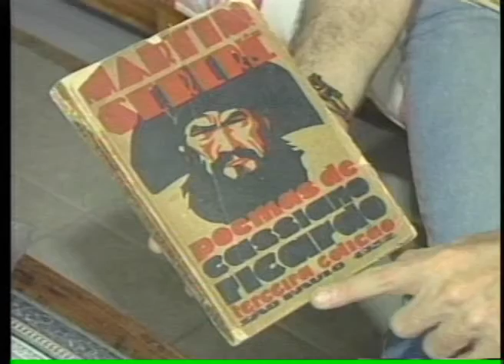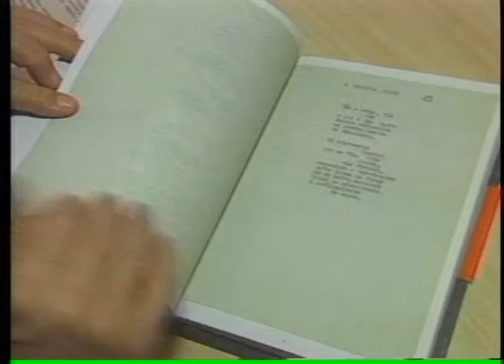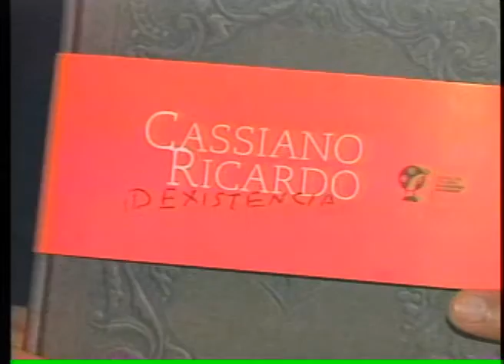BAND CIDADE 2ª EDIÇÃO 18 12 2012 PARTE 3